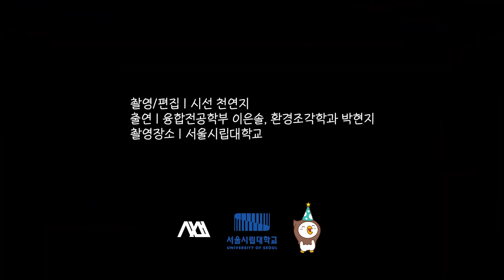서울시립대 환경조각학과 맛보기 | 스컬피로 이루매 만들어봤다!